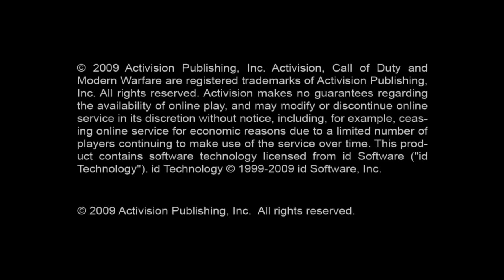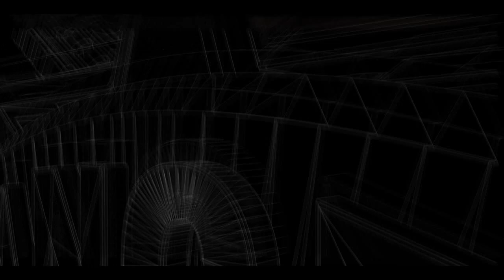[PC] Call of Duty Modern Warfare 2 - Mission 1